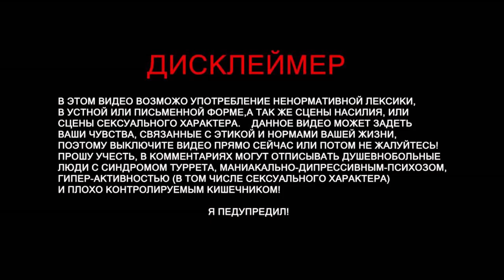Играем в Inside the Backrooms новая популярная игра